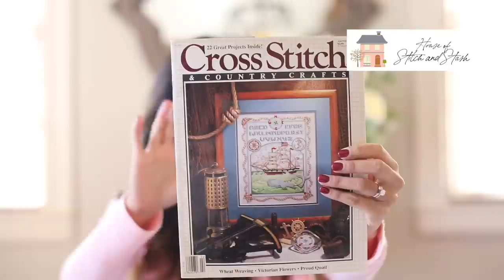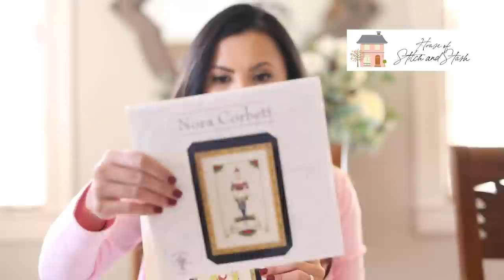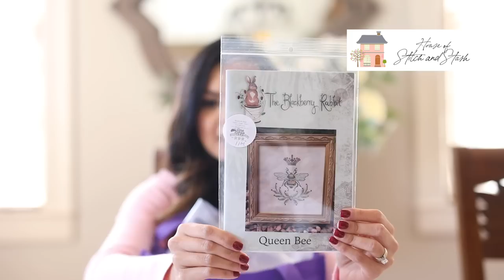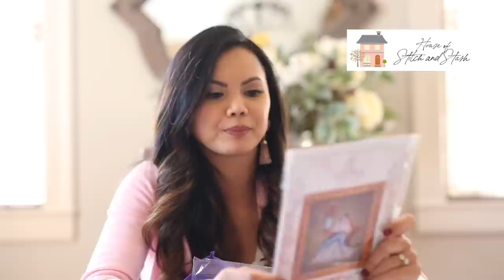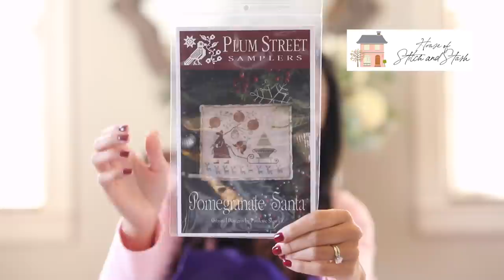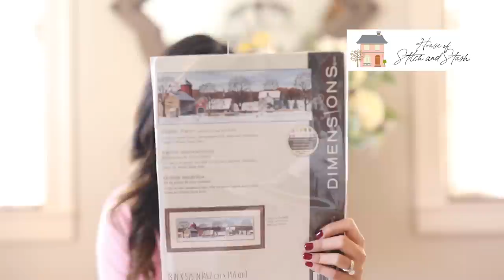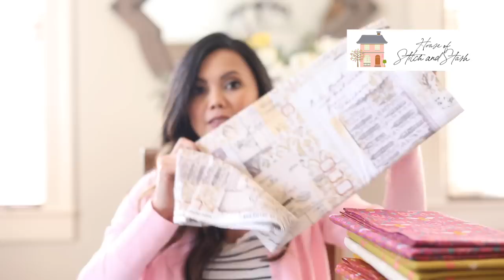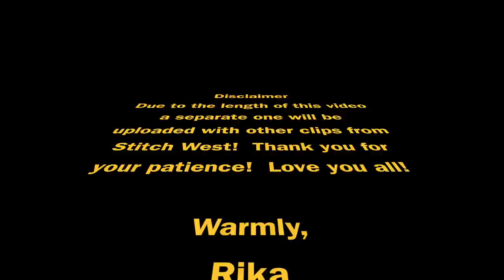Flosstube Episode 23: Rika recaps Stitch West and buys all the things!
Warning:  Long Haul Portion in this video!  More clips and tour of Craft Center and Fine Stitchery and clips will be uploaded on a separate video!

Under the Sea Fabrics
Michelle - @astitchingloveaffair
Kay - @kaysstitchingcorner
Rae - @rae_stitching_sunshine
Jordan - @jordan.stitcher53
Cathy - @stitchycat1
Marcie - @marciedowns4
Rene - @gazelles_needlework
Jennifer - @winecountrystitcher

Projects Mentioned:
Cricket Collection Cross Eyed-Cricket - Autumn
Praiseworthy Stitches - Churchyard Christmas
Praiseworthy Stitches - Widow Black's B&B